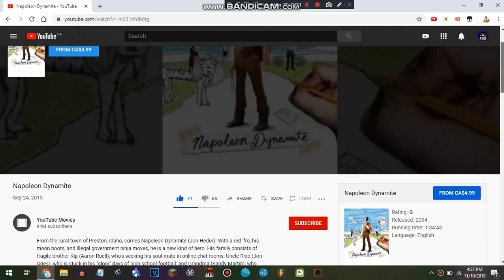What do you think of this movie?